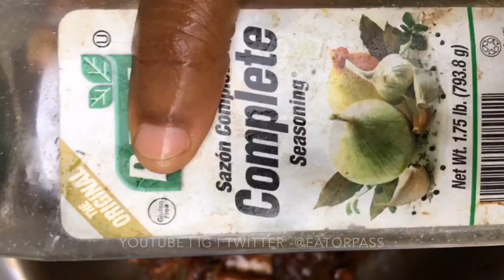EAT OR PASS? TURKEY NECK WITH BROWN RICE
Hey Eatorpass Fam! Today we cook some Turkey Neck with Brown Rice our way. It was so good 😋 If you tried this recipe let us know how it turned out.